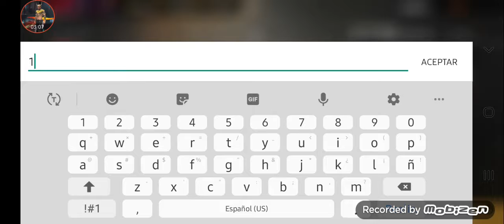8 de abril de 2021